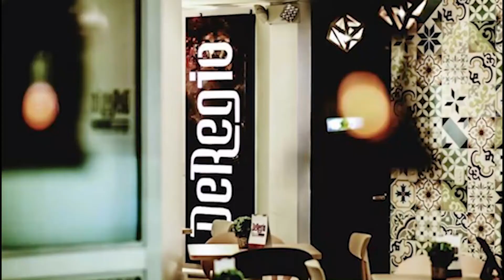Beneficiarios Línea Colombia Responde - Grupo La Comarca (Ibagué)